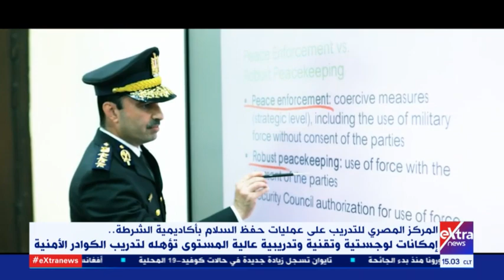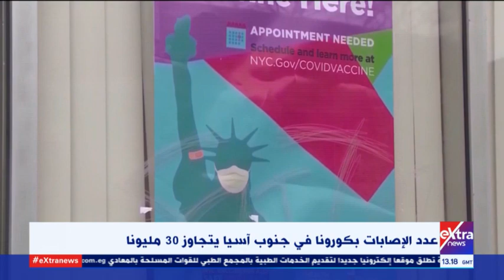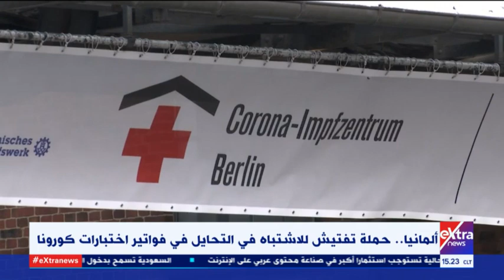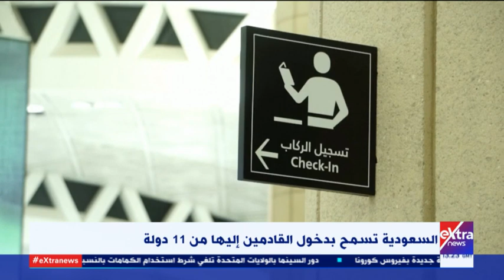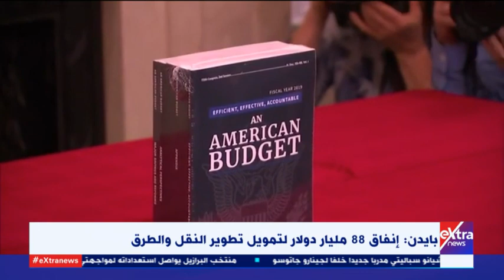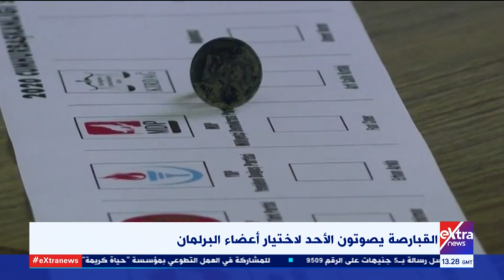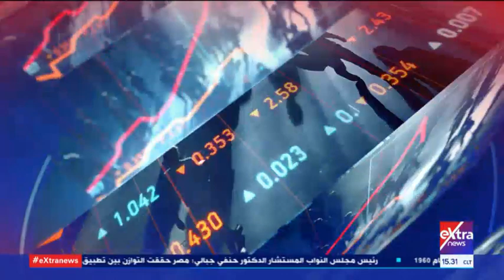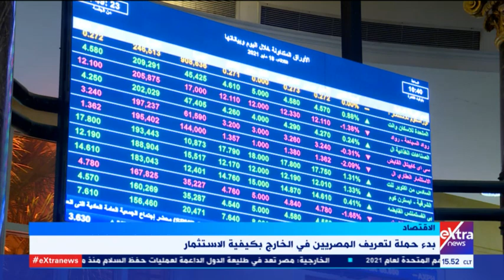غرفة الأخبار | جولة الـ 3 عصرا الإخبارية | كاملة